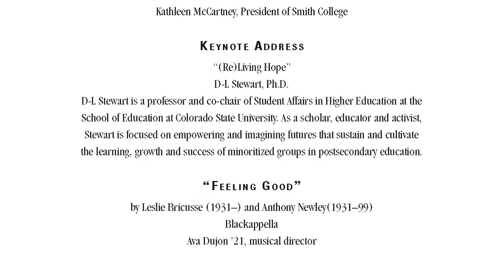2018 Otelia Cromwell Day Keynote Address: D-L Stewart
The 2018 Otelia Cromwell Day Celebration featured performances by Blackapella, a keynote address by D-L Stewart, Ph.D. and more.